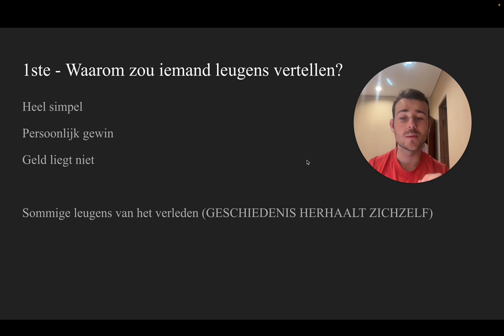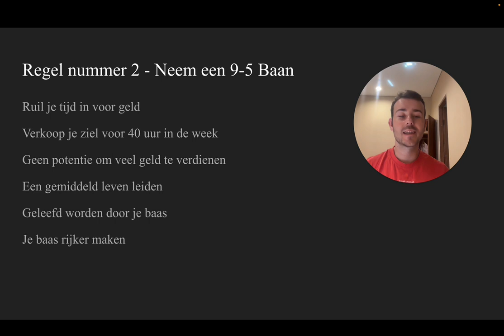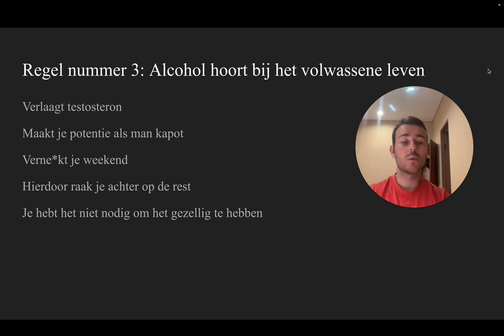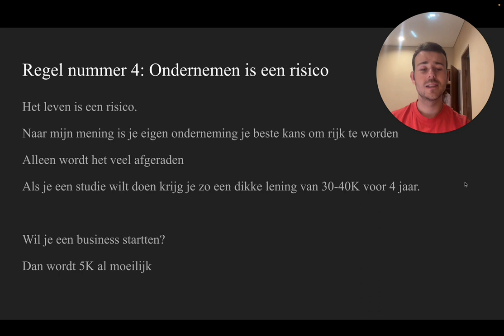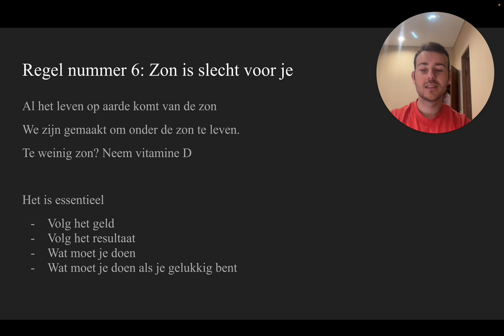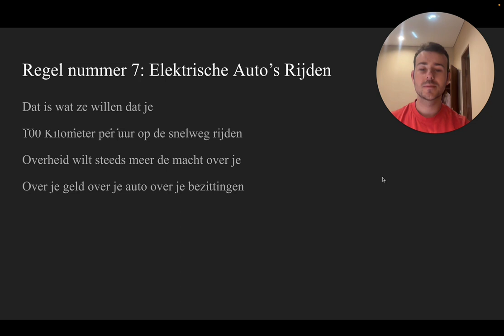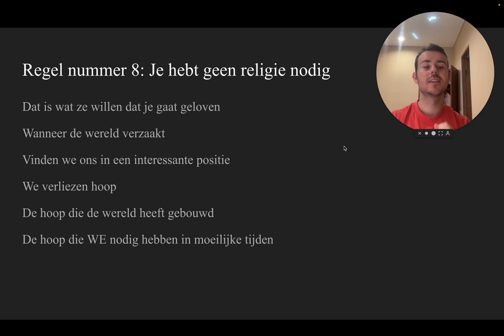8 Grootste Leugens Die Ik Gehoord Heb (& Hoe Ik LOS Kon Komen)